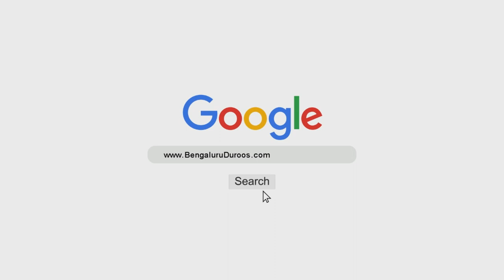Gunaah Ke Baad Neki | Shaykh Abdul Qadeer Umri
Topic: Gunaah Ke Baad Neki

٠٠٠٠٠٠٠٠٠٠٠٠٠٠٠٠٠٠٠٠٠٠٠٠٠٠٠٠٠٠٠٠٠٠٠٠٠٠٠٠